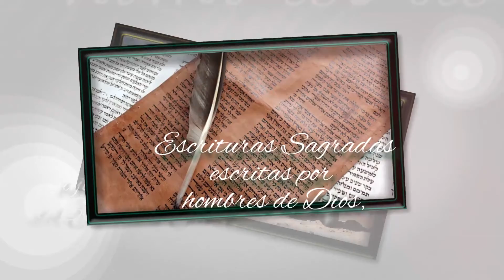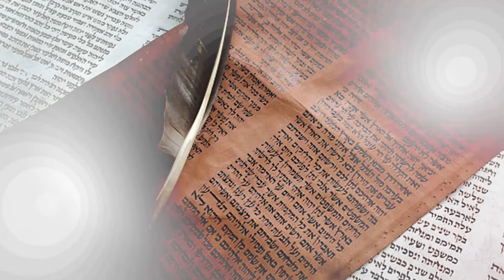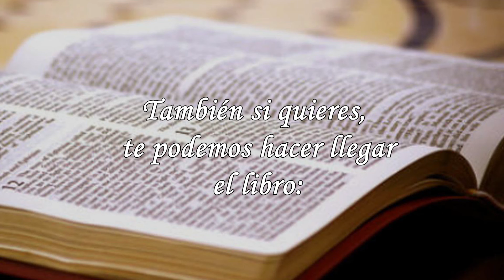51-SALMO 17, PARTE 3